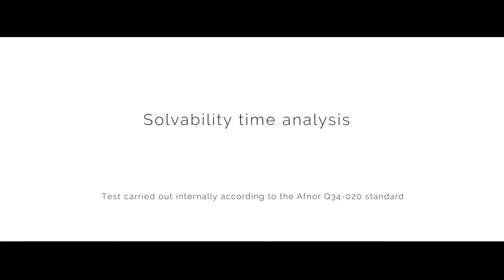LUCART Professional ECONATURAL-FiberPack Tissue Paper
LUCART is the name for quality tissue paper and tissue paper dispensers. LUCART Professional proves that it is possible to combine technology and real, tangible sustainability by providing effective yet profitable solutions developed to improve business performance whilst reducing the impact on our planet. LUCART Professional marks the beginning of a new era, offering a new experience of sustainable innovation to our planet.